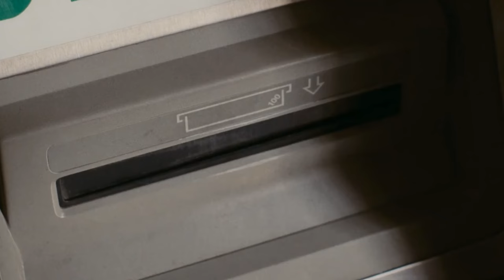Данила Багров в фильме "Пять бутылок водки"